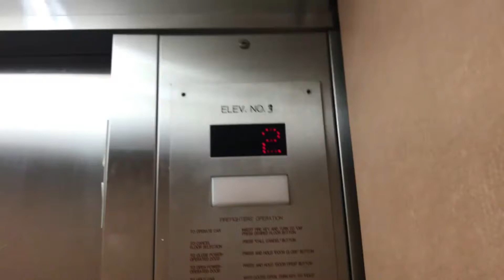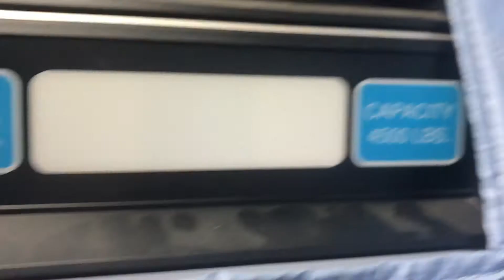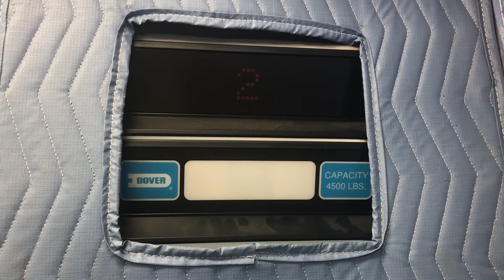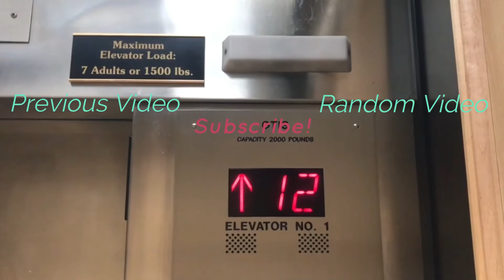ThyssenDover? Impulse Hydraulic Elevator - Undisclosed Location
This is the elevator at a storage building, cant say what town or the name of the place but yeah.

Specs:
Installed by: Dover
Number of elevators: 1
Floors served: 3
Year installed: Late 90s
Drive system: Hydraulic
Type: MR
Fixtures: Impulse
Door equipment: Dover

Copyright Pacific Elevators 2020